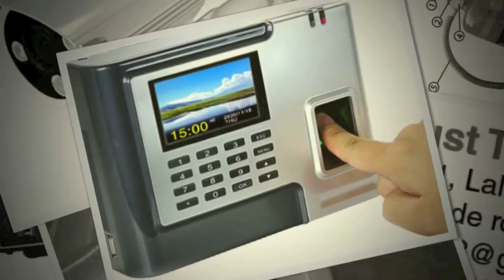सकभर आगलागि हुनै नदिउ, भइहाले पनि साबधानी अपनाउ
Robust Trade PrivateLimited is a high -tech enterprises and marketing in Fire Safety Equipments along with all its accessories,
Fire Extinguisher ABC Type,
Fire Extinguisher BC Type, Fire Extinguisher co2 stored pressure,Fire Extinguisher mechanical foam, First Aid Hose Reel Drum, Hose Reel Pipe, Hose Box, Landing Valve one two way, Fire Smoke CO Detector Alarm, Earthquake Alarm, Sprinkles, Fire Blanket, Car Fire Extinguisher, Fire Extinguisher Refilling Electronic Security Equipments along with all its accessories, Worlds No 1 CCTV camera surveillance System, ADH, IP camera ,Time Attendance System With English Nepali Software , Access Control Devices, Metal Detector. Thank you.

Robust Trade Private limited

Pulchowk Kathmandu Nepal